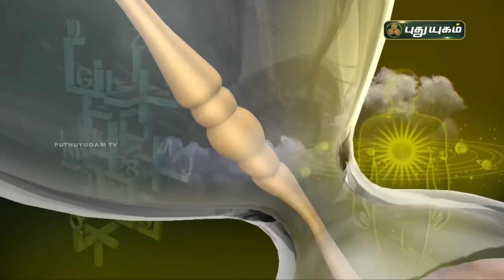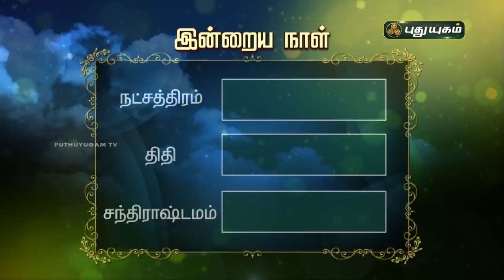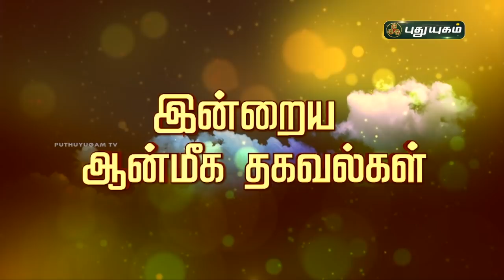Today Rasipalan - 07/04/2021 | Indraya Rasi Palan Tamil | இன்றைய ராசிபலன் | Astrologers Magesh Iyer